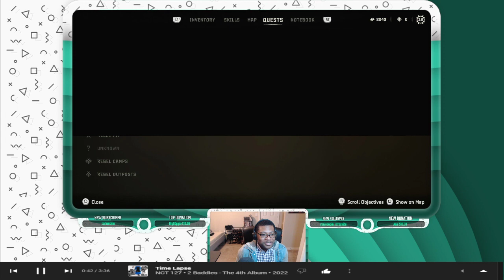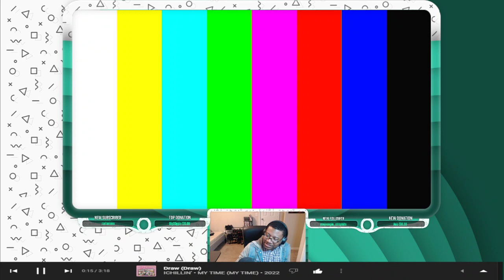OMG! Long Time, No See! [Horizon Forbidden Jest] (Nov. 17, 2022)